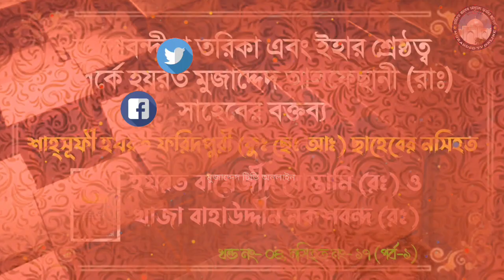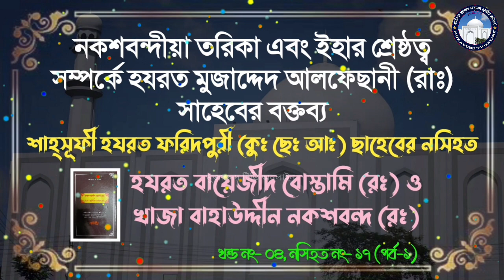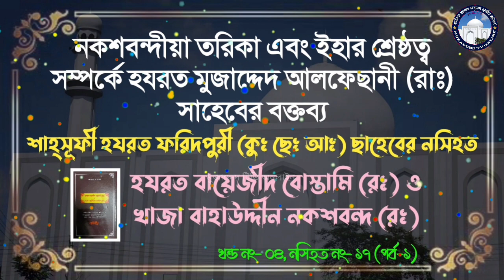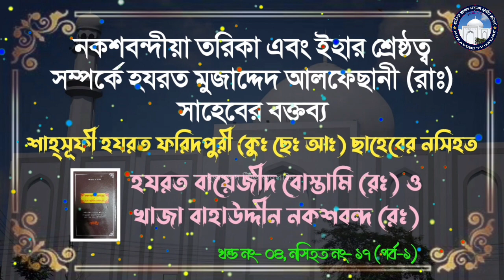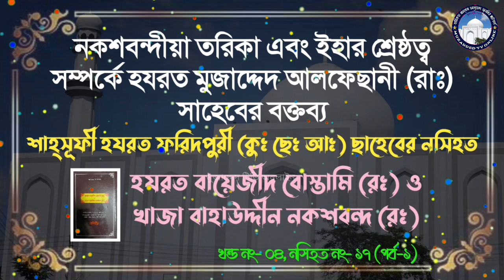নকশবন্দীয়া তরিকা এবং ইহার শ্রেষ্ঠত্ব সম্পর্কে হযরত মুজাদ্দেদ আলফেছানী (রাঃ) সাহেবের বক্তব্য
খাজাবাবা ফরিদপুরীর নসিহত ‘‘হযরত বায়েজীদ বোস্তামী (রঃ) ও খাজা বাহাউদ্দীন নকশবন্দ (রঃ)'' ৪র্থ খন্ড নসিহত নং-১৭  (প্রথমাংশ)

👉 নকশবন্দীয়া তরিকা এবং ইহার শ্রেষ্ঠত্ব সম্পর্কে হযরত মুজাদ্দেদ আলফেছানী (রাঃ) সাহেবের বক্তব্য। নসিহত নং-১৭ (পর্ব-১)

আগ্রহী বক্তাদের ওয়াজ নসিহত, জিকির,গজল,হামদ,নাথ মিলাদ মাহফিল রেকডিং এবং ইউটিউব চ্যানেলে আপলোড করতে যোগাযোগ করুন।মোবাইল -০১৬৮৪৬৭৫৪০৪